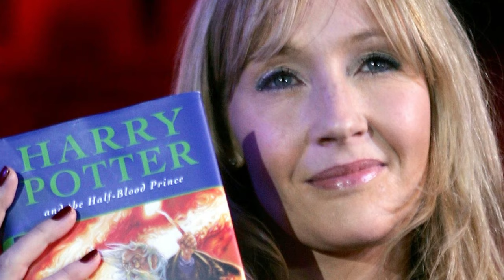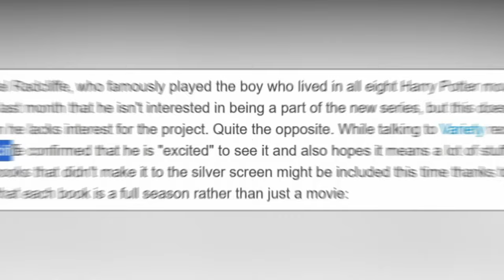Harry Potter TV Series – Cast, Story, And Everything We Know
In this video, we delve into the much-anticipated Harry Potter TV Series, exploring the cast, storyline, and everything we know so far about this exciting project. As dedicated Potterheads ourselves, we're thrilled to share all the latest updates and rumors surrounding this magical adaptation.

We invite all Potterheads to join the conversation in the comments section below. Share your thoughts, theories, and excitement about the Harry Potter TV Series. What are you most looking forward to? Who would you like to see in the cast? Let's engage in a magical discussion together!

We promise to keep you up-to-date with all the latest news and developments surrounding the Harry Potter TV Series.

As we eagerly anticipate the release of the Harry Potter TV Series, we're thrilled to have you with us on this magical journey. Until next time, stay enchanted! Lumos!